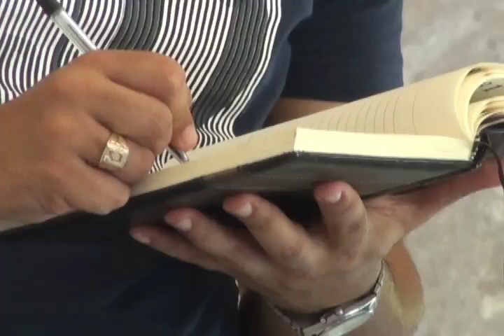El teatro en Cuba